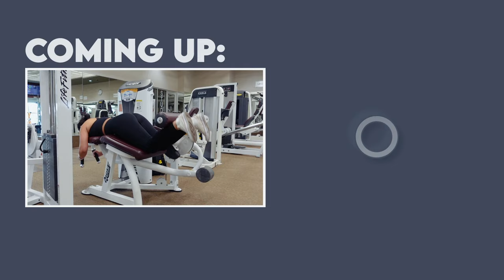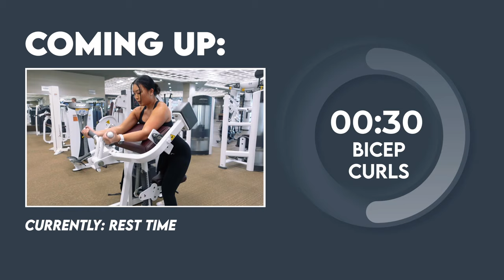WEEK 4 | Weight Training for Beginners at the Gym | Step-by-Step Workouts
Hey, besties!

Welcome to back for Week Four of our 4 Week Beginner Gym Workout Guide!

Now that we're more familiar with the exercises in this workout guide, we'll be increasing the reps for each workout, continuing to refine our exercise form.

Throughout this workout guide, I'll be taking you through a weight training routine for beginners and provide three workouts per week. This is a great gym beginner's workout guide to get more comfortable with basic gym equipment and become more familiar with common exercises.

Every week will include 3 workouts: a full body day, a lower body day, and an upper body day. Each workout will be anywhere from about 30 to 45 minutes long.
(I will be releasing one video at the start of each week over the course of 4 weeks and each video will have all the workouts you need for the entire week.)

You are free to mix up the workout days as you need and I would recommend at least 2-3 rest days throughout the week if you decide to add in more workouts.

Do only one workout a day and feel free to add in/substitute any of your other favorite exercises as well!

This workout guide series will be in a follow-along style meaning that I will literally take you step-by-step through every second of every workout in this guide.
If you'd prefer to go at your own pace, please see the full written workouts down below along with the time stamps, music playlists, and outfit details.

00:00 WEEK FOUR | DAY 1 (FULL BODY)
Treadmill | 5 minutes
DB Squats | 4x12 reps
Wide-Grip Lat Pulldown | 4x12 reps
Chest Press Machine | 4x12 reps
Stairmaster | 10 minutes

35:14 WEEK FOUR | DAY 2 (LOWER BODY)

1:16:46 WEEK FOUR | DAY 3 (UPPER BODY)

OUTFIT:
- Sports Bra: Gilly Hicks Longline Sports Bra (Medium)
- Leggings: Oner Active Effortless Leggings (Small, Short (I'm 5'3"))

Day 1:
You = Trouble -  Emmi
Origami (Without You) - Revel Day
Never Your Friend - Flux Vortex
LA Made U Crazy - Snake City
Get Out of My Mind - BLAEKER
Best in Life - Vicki Vox
Bouger - Amaroo
sorry i was bitter - Filthy the Kid
Dear Society - Loving Caliber
I’m Bulletproof - Mindme
Be Free With Me (Chez Remix) - Siine
Lose My Breath - Basixx

Day 2:
Stay W_ Me - Raccy
Doors Unlocke - Deanz
Wilder - Gamma Skies
Varg! - Loving Caliber
Under the Stars - Squiid
Red Lights - Lvly
I’ve Had Enough - Snake City
Conman - Tyra Chantey
Baby Girl - El Neon
angel in disguise - dasloe
Alpha and Omega - ELWIN
Boom Boom Boom - waykap
Charade - Tape Machines

Day 3:
Don’t Make Sense - Lvly
Hold You One Last Time - Mindme
Everything You Need - waykap
Lucid Dreams (Gribbe Remix) - Tape Machines, Gribbe ft Eyre
Sweat on Me (Trice Remix) - Tape Machines ft. Trice, Vicki Vox
Seven You - Vacancy
idol - dasloe
Gem - Tyra Chantey
Battle Scars (All U Gonna Get) - Lil’ Loca
Little Did I Know - Vicki Vox
Love on Me - Katnip
SHOP - Zorro
Sleepless (4AM) - Loving Caliber
Keep Your Number on My Phone - Zorro
You’re Not Different - Hallman